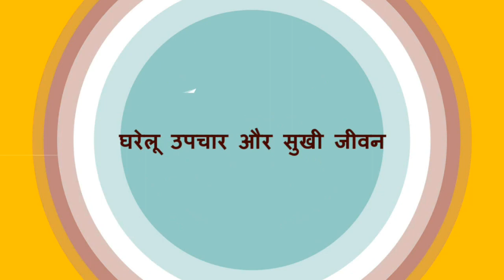सिर्फ 7 दिन में करें पीलिया को जड़ से ख़त्म | How to Remove Jaundice From The Root in Just 7 Days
सिर्फ 7 दिन में करें पीलिया को जड़ से ख़त्म | How to Remove Jaundice From The Root in Just 7 Days | पीलिया को जड़ से ख़त्म करें सिर्फ 7 दिन में | How to get rid of Jaundice in 7 days naturally